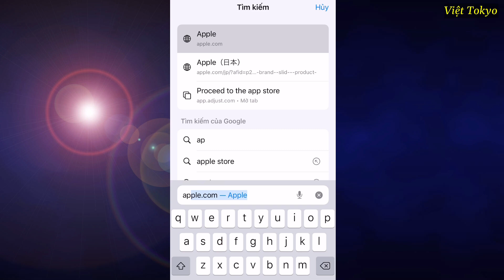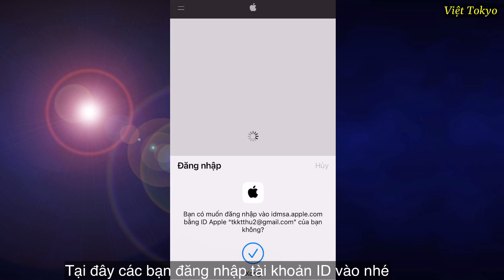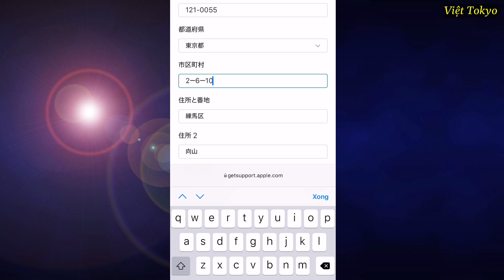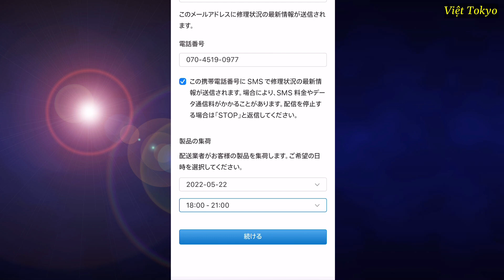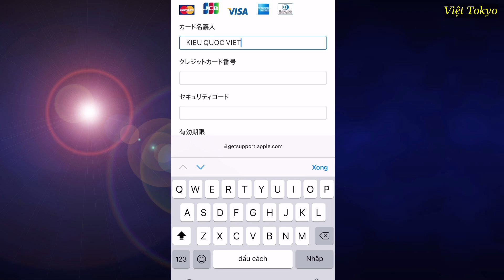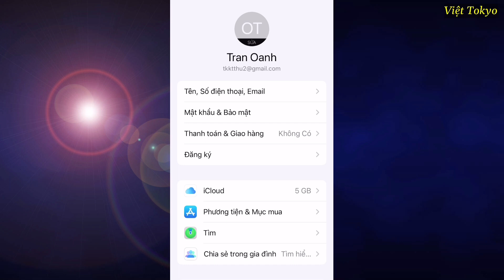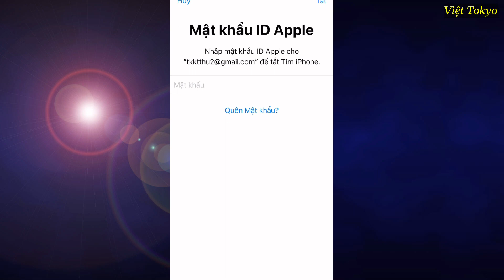CÁCH ĐẶT LỊCH THAY PIN IPHONE ONLINE TẠI APPLE STORE Ở NHẬT || THAY PIN IPHONE CHÍNH HÃNG TẠI NHẬT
Việt Tokyo - Cuộc sống ở Nhật Bản!!!
Mình là Việt , mình sang nhật vào tháng 10 năm 2017 và hiện tại đang sống ở Tokyo.
Qua một thời gian sinh sống và làm việc tại Nhật Bản mình đã quyết định tạo kênh '' Việt Tokyo''  nhằm với mục đích chia sẻ kinh nghiệm học tập và làm việc cùng với các nét đẹp văn hoá, du lịch, ẩm thực  của Nhật Bản, đồng thời là muốn lưu giữ những kỉ niệm lúc đang còn ở Nhật Bản.
Mong các bạn like, đăng kí ủng hộ để mình có thêm động lực làm video🥰